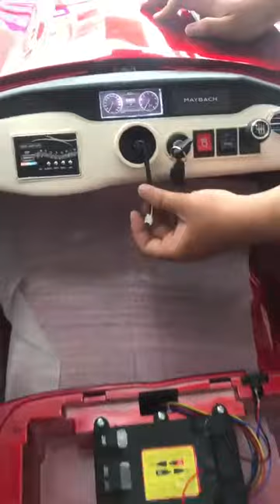Video lắp ráp ô tô điện trẻ em bản quyền cao cấp Mercedes MAYBACH S650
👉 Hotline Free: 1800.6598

✔ Thương hiệu: BBT Global
✔ Có lựa chọn phun sơn sang chảnh hoặc mầu nhựa thường
✔ Phiên bản xuất khẩu EU và US chính hãng chuẩn xịn với ghế da sang trọng duy nhất tại Babycuatoi
✔ Kích thước: 125 x 70 x 50 cm; Trọng tải xe tới 45 kg
✔ Trang bị: Ắc quy khủng 12V/7Ah; 2 động cơ lớn, 2 ghế ngồi da sang trọng, êm ái; Bánh cao su đặc siêu bền
✔ Tính năng: 2 chế độ lái, 2 tốc độ nhanh-chậm, nhạc Mp3, có thể dùng điện thoại kết nối mở thêm nhạc
✔ Xe bản quyền được hãng MERCEDES-MAYBACH phê duyệt chất lượng và cấp phép cho mô hình thu nhỏ, gắn logo của hãng, sơn phủ xịn như xe thật
✔ Chứng nhận của Tổng cục Tiêu chuẩn Đo lường Chất lượng